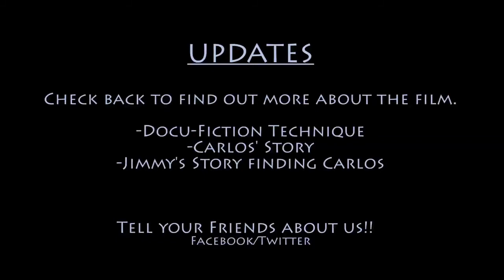Jay and Giovanni (for IndieGoGo page)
The performers pitch! Happy New Year!